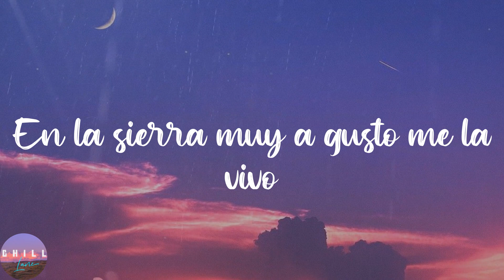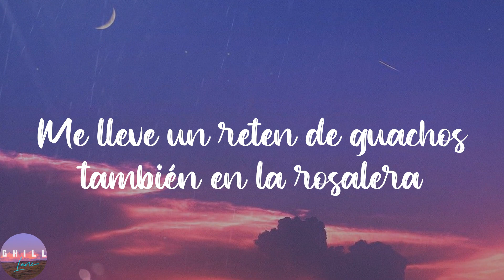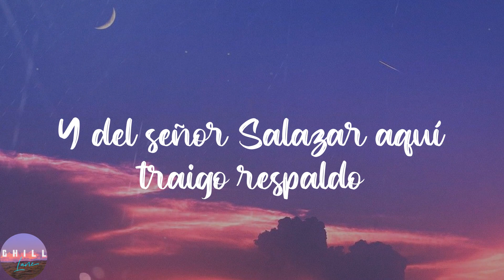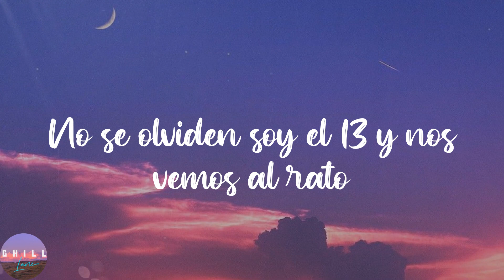Betillo Guerrero - Por Clave el 13 (Lyrics) | Traigo sangre Sonorense, Y agradezco de antemano, Me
Betillo Guerrero - Por Clave el 13 (Lyrics) | Traigo sangre Sonorense, Y agradezco de antemano, Me lleve un reten de guachos también en la rosalera
Betillo Guerrero - Por Clave el 13 (Lyrics)

️🎼Lyrics:
Traigo sangre Sonorense
Y por clave llevo el 13
Soy Salazar
Para mí no es mala suerte
Me he movido en este ambiente
Cuando tenia 17 empecé a trabajar
En la sierra muy a gusto me la vivo
Llegando a Navojoa también tengo mis amigos
Ya me ganado el respeto por crédito propio
Y me desplazo discreto dentro del negocio
Y no se atoran los tiros de mi 38
Soler
Con el Betillo, viejón
A toda la plebe de San Pablo, como no
De la playa hasta el sesenta
Del sesenta para el cinco
Me miran pasar
Trabajando como siempre
Con el Yayo bien pendiente
También con el 14 que es mi carnal
En los tanques cuando iba en mi Hummer negra
Me lleve un reten de guachos también en la rosalera
Pero en algunas cuestiones no soy tan amable
Y me serraron el paso aquellos militares
Y no vieron a través de aquellos matorrales
Y con el Betillo, viejón
El apoyo no ha faltado
Y agradezco de antemano
La clave cien
Un señor muy respetado
Es mi primo y me ha ayudado
Ya sabe que andamos pendientes siempre con él
Una super que respalda mis asuntos
Y un cuerno de esos pochitos no me deja alegar mucho
Y del señor Salazar aquí traigo respaldo
No soy mucho de problemas pero ahí les encargo
No se olviden soy el 13 y nos vemos al rato